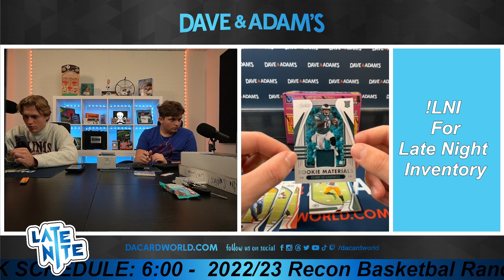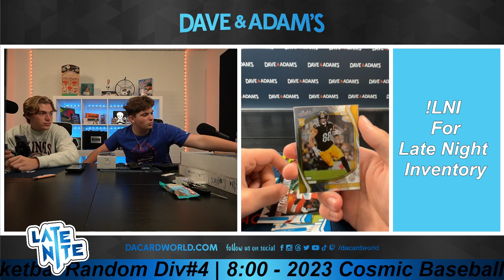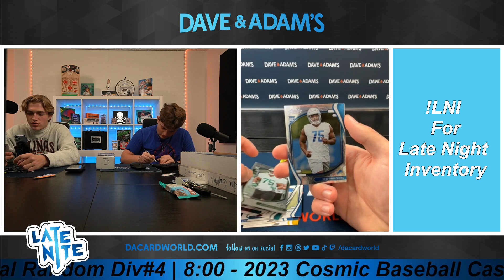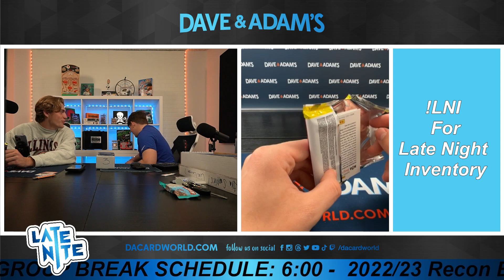Fleedoggy's 2021 Absolute Football Mega x2 10/2/23